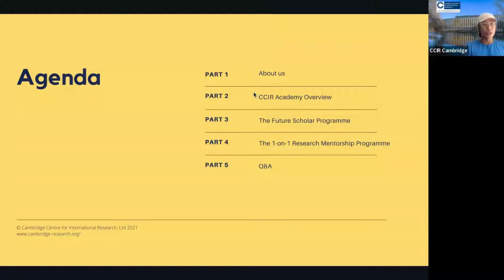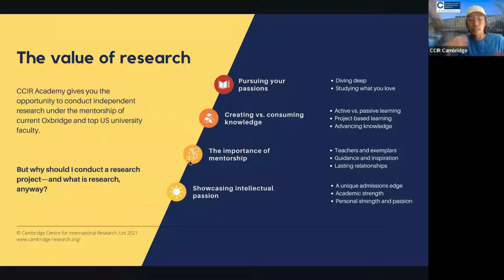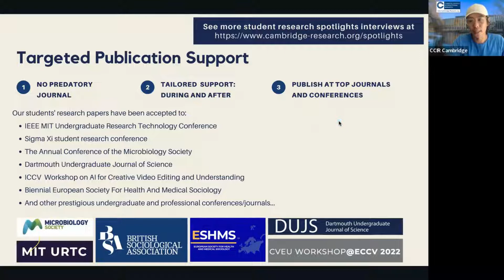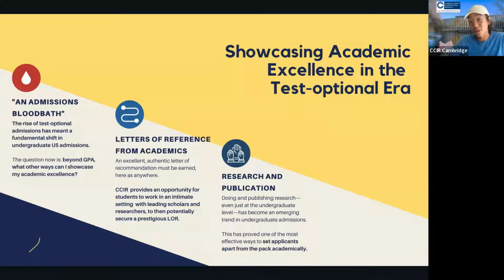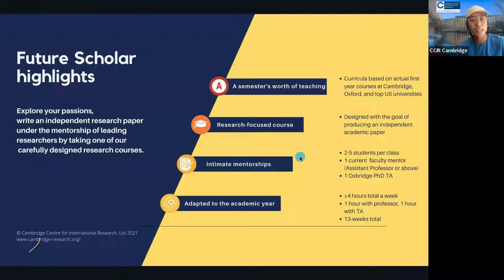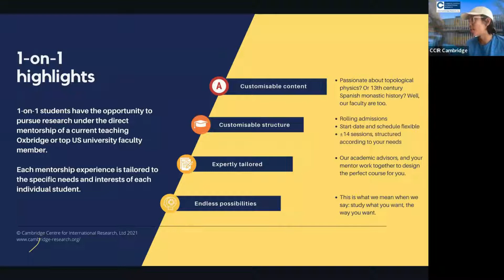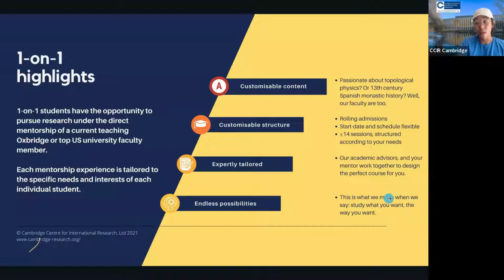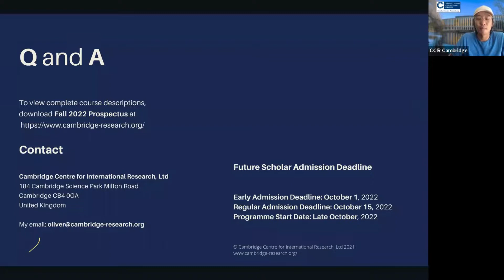CCIR Fall 2022 Programme Launch Webinar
-Small-group research courses.
-Early Admission Deadline: Oct 1, 2022
-Regular Admission Deadline: Oct 15, 2022
-Start date: Mid-late October
-Adapted to academic year schedule.

-Individualized mentorship experiences
-Application Deadline: Rolling
-Start Date: Year-round
-Flexible scheduling.